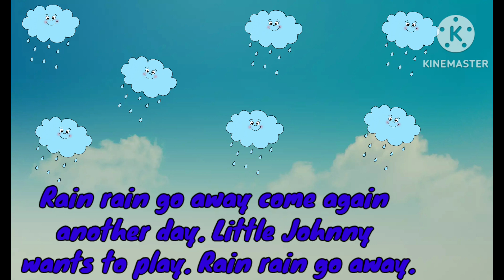Rain rain go away / kids learning video / Ishanv's activities / educational video.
for kids
learning for kids
Ishanv's activities